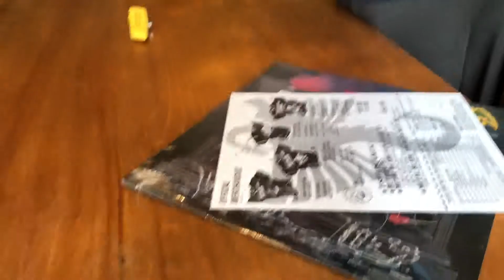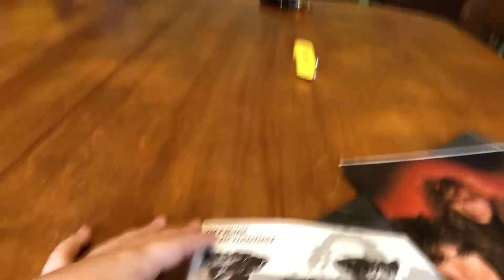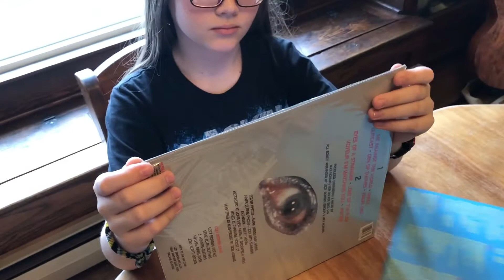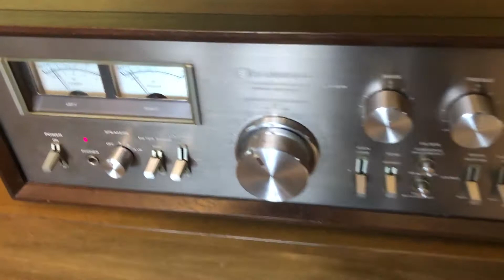Splitting seam of 31 year old Lizzy Borden Visual Lies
Opening 31 year old sealed copy of Lizzy Borden Visual Lies with James Jr